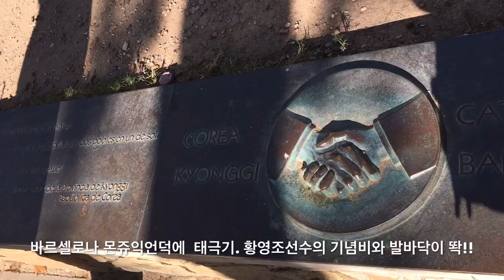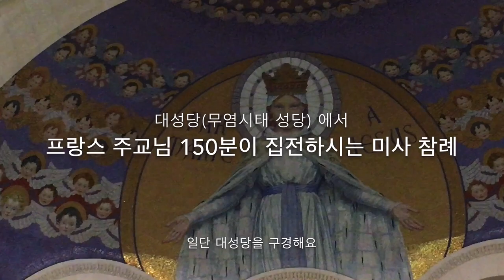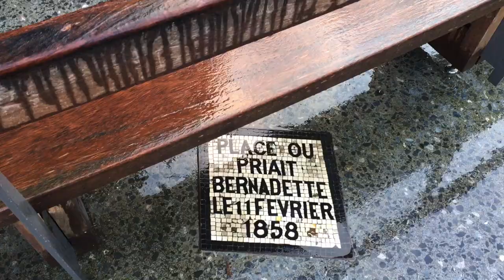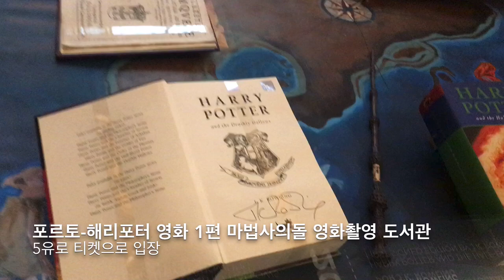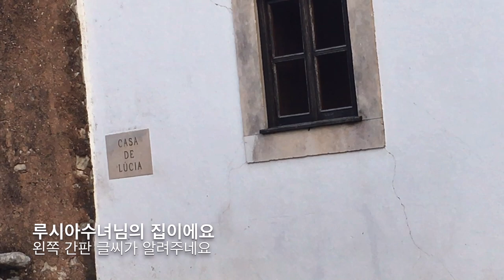루르드 파티마 순례(2019년11월)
2019년11월4일부터 2019년11월15일까지
11월4일 부산 김포 인천 출발 프랑크푸르트경유 스페인 바르셀로나 도착
11월5일 바르셀로나, 몬세라트
11월6일 피레네산맥을 지나서 프랑스 루르드 도착
11월7일 루르드 도보순례
11월8일 스페인 로욜라,부르고스
11월9일 레온,산티아고
11월10일 포르투갈 포르토,파티마
11월11일 파티마 도보순례
11월12일 스페인 살라망카,아빌라
11월13일 톨레도,마드리드
11월14일 마드리드출발, 뮌헨경유
11월15일 10;55인천도착  기상악화로 착륙 못하고 김해로 가서 연료주입후 다시 인천으로회귀, 리무진으로 부산역까지 감.
부산도착시간 밤10시